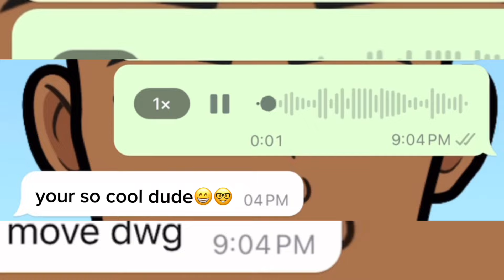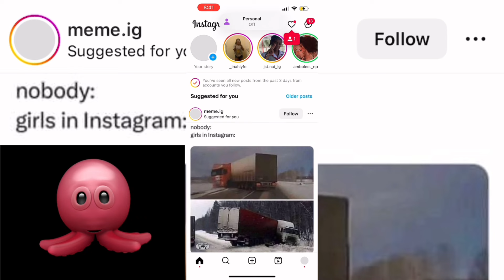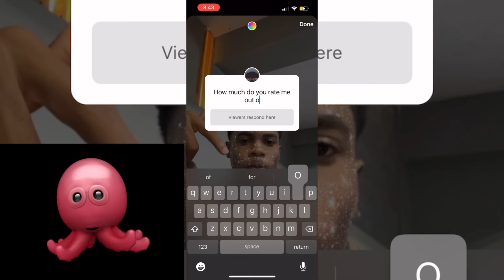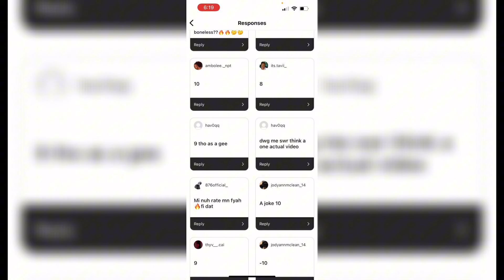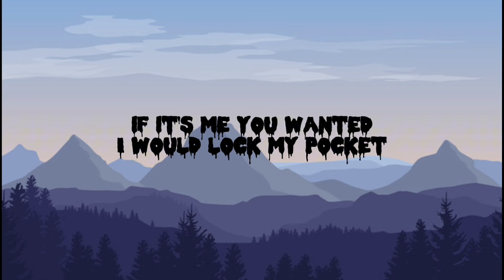Mr Ozhi vs Grung God | part 2 | Unfortunate events occurred 😮‍💨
Sub 2